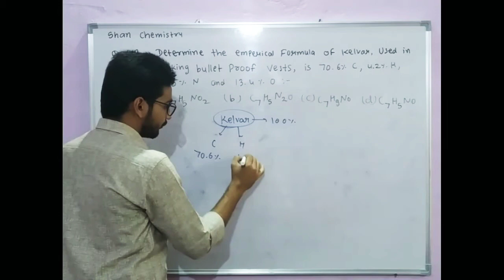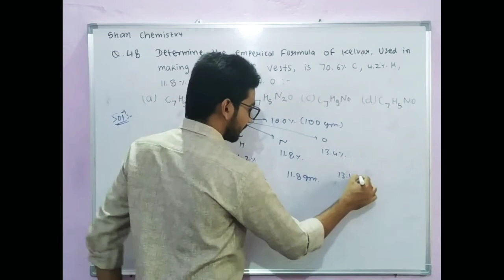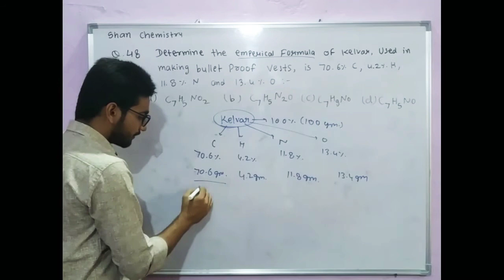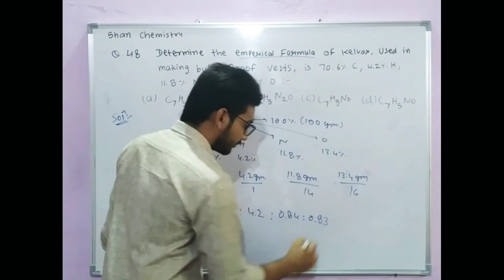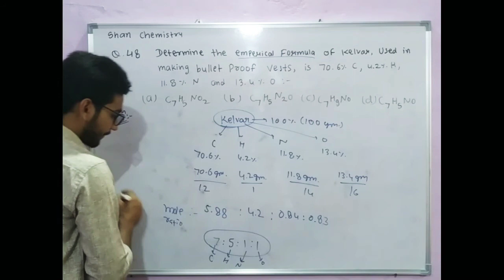Determine the empirical formula of kevlar, used in making bullet proof vests, is 70.6% C, 4.2%,H